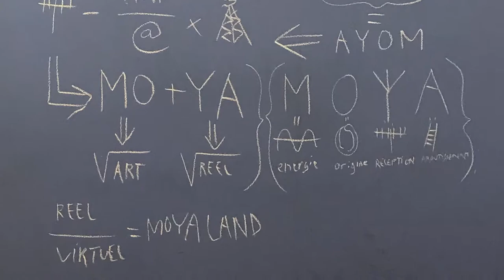Installation le laboratoire du Moya Land de Second life à Cuneo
dans le cadre de la manifestation arte in piazza - Piazza Boves à Cuneo en sept 2017.